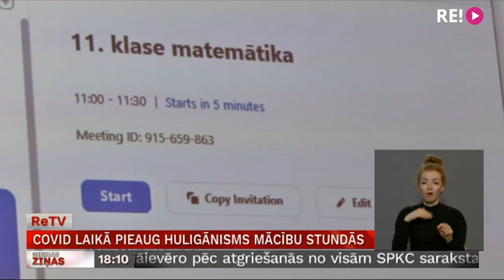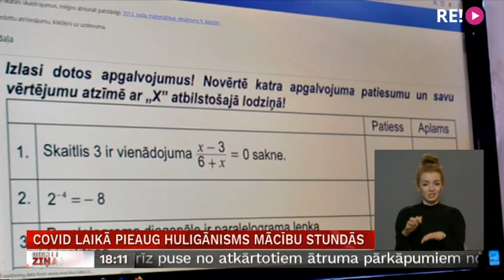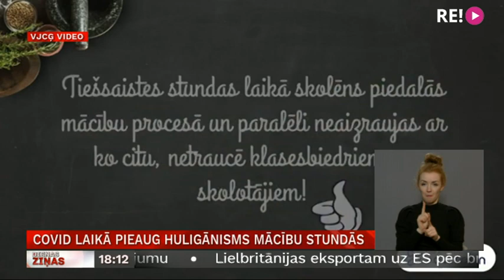Covid laikā pieaug huligānisms mācību stundās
Šodien aprit gads, kopš Latvijā pirmoreiz tika izsludināta ārkārtējā situācija, kas ieviesa arī jaunu mācību formu –  tiešsaistes mācību stundas. Kā atzīst Izglītības un zinātnes darbinieku arodbiedrībā, šajā laikā mācību stundās pieaugušas arī huligāniskas darbības un emocionāli pāridarījumi pedagogiem.